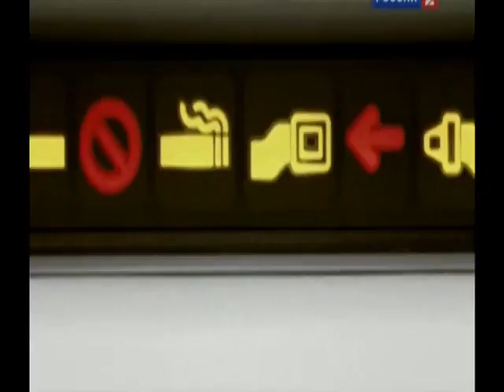Guus Hiddink Welcome to Anji Mahachkala.wmv